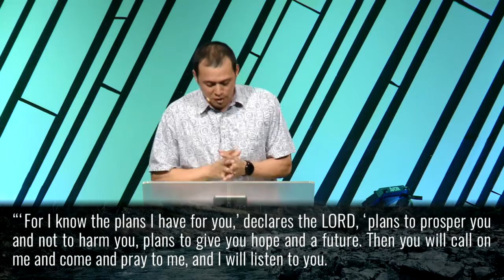“Going Beyond in Faith” – Kei Omo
"Go Beyond: Blessed to be a Blessing"